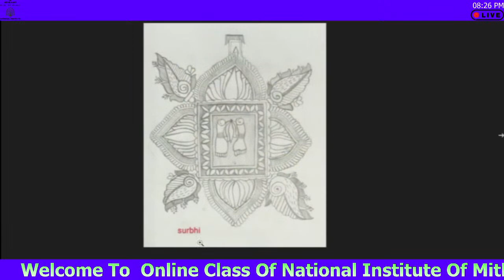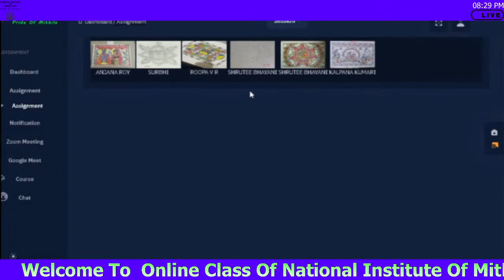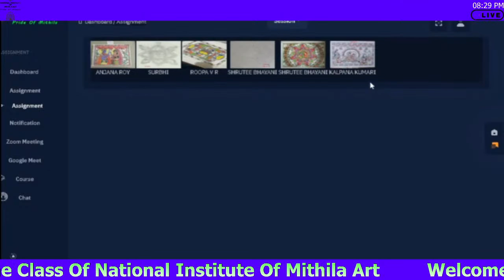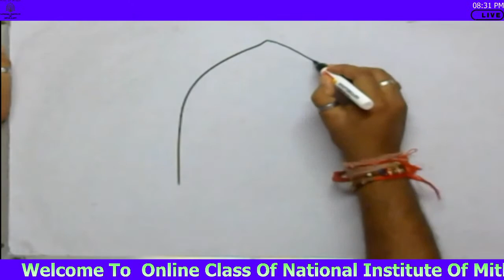How To Draw Doli Kahar In Madhubani Painting By National Institute Of Mithila Art .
How To Draw Doli Kahar In Madhubani Painting With 6 Month Online Professional Certificate Course By National Institute Of Mithila Art.